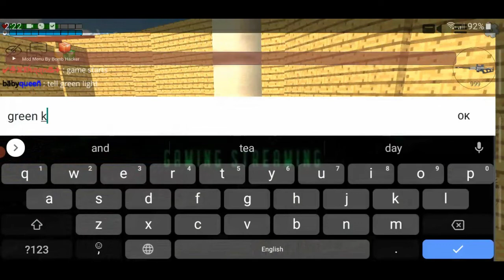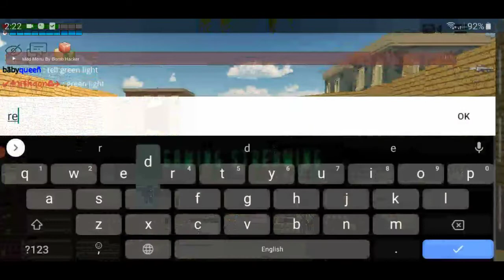playing red light green light part 2